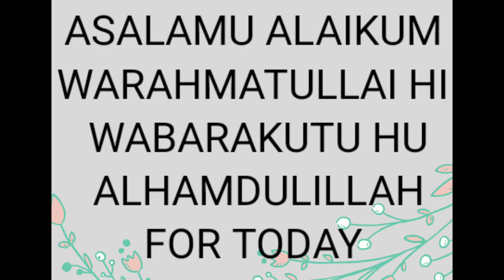bhatkal wedding special breakfast recipe|| mudkale|| rice ball cook in chicken gravy| bhatkali rasoi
bhatkal wedding special breakfast recipe| chicken mudakala |rice ball cook in gravy| bhatkali rasoi